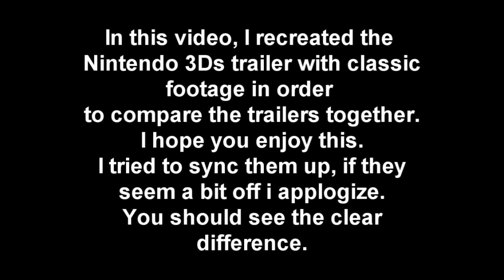The Legend of Zelda - Ocarina of Time 3D Trailer Comparison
In this video, I recreated the
Nintendo 3Ds trailer with classic
footage in order
to compare the trailers together.
I hope you enjoy this.
I tried to sync them up, if they
seem a bit off i applogize.
You should see the clear
difference.